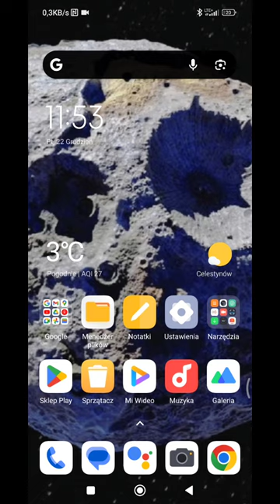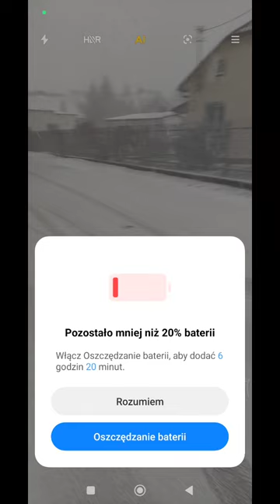Burza śnieżna atakuje!!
Śnieżyca, zawieja śnieżna, burza śnieżna, zadymka – gwałtowny, obfity opad śniegu z towarzyszącym mu silnym wiatrem.

Co to są burze Superkomórkowe?

Cechy superkomórki burzowej | Polscy Łowcy Burz – Skywarn Polska
Burzę superkomórkową należy traktować tak, jak bardzo mały układ niskiego ciśnienia. Jego wielkość nie przekracza 40-60 km, a centrum niżu jest zlokalizowane w mezocyklonie. Tam też mamy do czynienia z najniższym ciśnieniem..